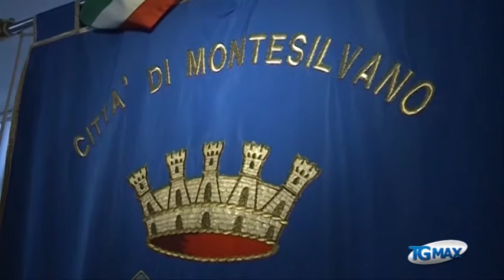Montesilvano, Maragno ritira le dimissioni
Lanciano, servizio Tgmax 17 ottobre 2014. Montesilvano: il sindaco Francesco Maragno ci ripensa e ritira le dimissioni.